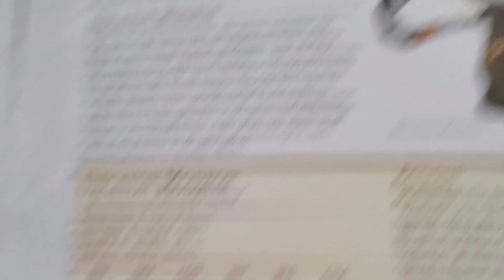Why You NEED TO KNOW ABOUT THE Decaton Modron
Why You NEED TO KNOW ABOUT THE Decaton Modron Morte's Planar Parade